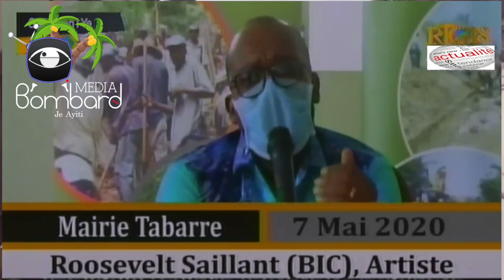PADF, OEA Ak USAID: Meri Taba Nice Simon Lanse Pwogram Devlopman Kominotè Nan Komin Taba